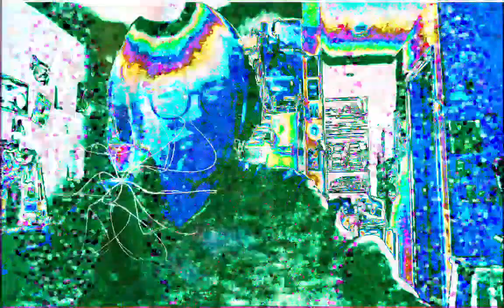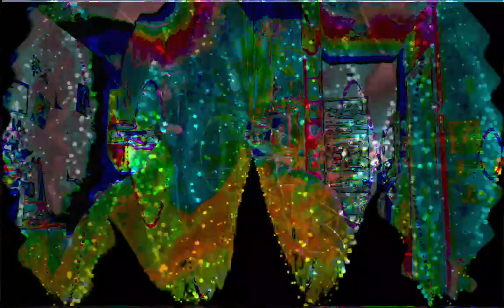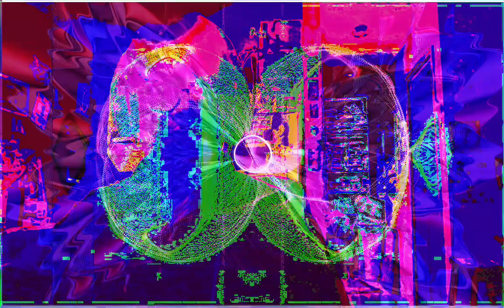Forms of sound made real from beyond all voids of nothingness - Structure without structure manifest